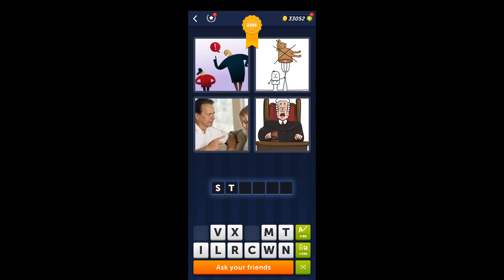🤔💭 4 Pics 1 Word: Levels 2261-2270 - Can You Guess Them All? 🔍🧐 - Answers Revealed! 🎉👀"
4 pics 1 word, level 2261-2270, answers, solutions, hints, tips, puzzles, game4 Pics 1 Word Level 2261 to 2270 Answers

In this video, I will show you how to solve the puzzles for level 2261 to 2270 in 4 Pics 1 Word. This is a popular game where you have to guess the common word that links four pictures. Each level has a different theme and difficulty. Some of the words are easy to figure out, but some are tricky and require some thinking. If you are stuck on any level, you can use the hints or watch this video for help.

The video will show you the four pictures for each level and the letters that you can use to form the word. I will also give you some clues and tips on how to find the word. You can pause the video anytime if you want to try to solve it yourself first. At the end of the video, I will reveal the answers for all the levels.

I hope you enjoy this video and find it useful.

Check Out the Below Top Deals of your country. By Clicking on the Link, you are helping me get some commission on the purchases you make (within 24 Hours). But,  Don't Worry Price is not increased or your loosing any money. There are more Chances you Get discounted price from these Links. So Please Support and Help me.